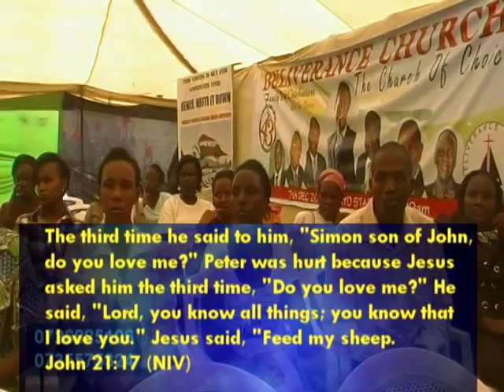Understanding Powers in the Spiritual Realm Vol 5 Complete Version With Rev James Gikwa